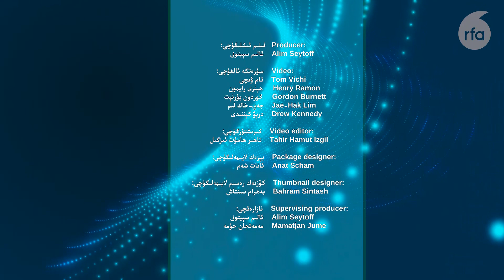نۇرى تۈركەلنىڭ تەيۋەن زىيارىتى ۋە ب د ت نىڭ ئۇيغۇر دوكلاتى | نەزەر 80-سان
«نەزەر» پروگراممىمىزنىڭ بۇ سانىدا، ئامېرىكا خەلقئارا دىنىي ئەركىنلىك كومىتىتىنىڭ رەئىسى نۇرى تۈركەل ئەپەندىنىڭ تەيۋەن زىيارىتى ۋە ب د ت كىشىلىك ھوقۇق كومىتېتىنىڭ ئالىي كومىسسارى مىشېل باچېلېت خانىمنىڭ  ئۇيغۇرلار توغرىسىدا ئېلان قىلغان دوكلاتى ھەققىدە، نۇرى تۈركەل ئەپەندىم بىلەن سۆھبەتلەشتۇق.

Нури Түркәлниң Тәйвән Зийарити вә Б Д Т ниң Уйғур Доклати | Нәзәр 80-Сан

«Нәзәр» программимизниң бу санида, Америка хәлқъара диний әркинлик комититиниң рәъиси Нури Түркәл әпәндиниң Тәйвән зийарити вә Б Д Т кишилик һоқуқ комитетиниң алий комиссари Мишел Бачелет ханимниң Уйғурлар тоғрисида елан қилған доклати һәққидә, Нури Түркәл әпәндим билән сөһбәтләштуқ.

Nuri Türkelning Teywen Ziyariti we B D T ning Uyghur Doklati | Nezer 80-San

«Nezer» programmimizning bu sanida, Amérika xelq’ara diniy erkinlik komititining re’isi Nuri Türkel ependining Teywen ziyariti we B D T kishilik hoquq komitétining aliy komissari Mishél Bachélét xanimning Uyghurlar toghrisida élan qilghan doklati heqqide, Nuri Türkel ependim bilen söhbetleshtuq.

ئەركىن ئاسىيا رادىئوسى ئۇيغۇر بۆلۈمى ئەركىن خەۋەر ئاڭلاش ئىمكانىيىتى بولمىغان ئۇيغۇرلارنى ۋاقتىدا، توغرا،
 ئىشەنچلىك خەۋەر ۋە ئۇچۇر بىلەن تەمىنلەيدۇ.

Әркин Асийа Радиъоси Уйғур бөлүми әркин хәвәр аңлаш имканийити болмиған Уйғурларни вақтида, тоғра, ишәнчлик хәвәр вә учур билән тәминләйду.

Erkin Asiya Radi’osi Uyghur bölümi erkin xewer anglash imkaniyiti bolmighan Uyghurlarni waqtida, toghra, ishenchlik xewer we uchur bilen teminleydu.